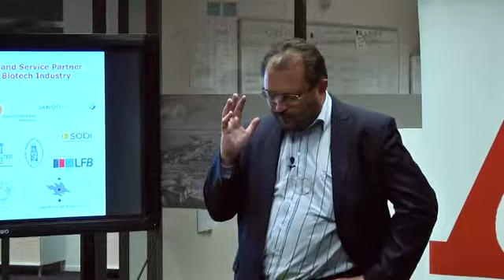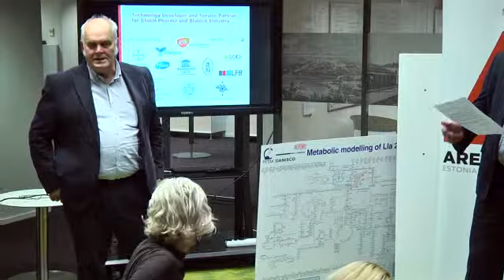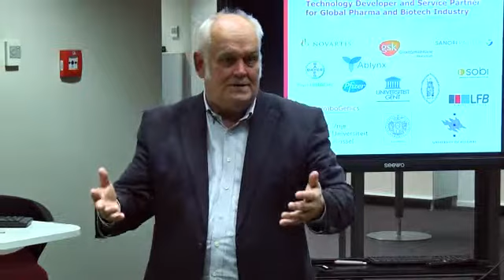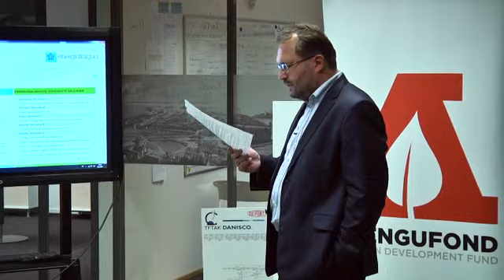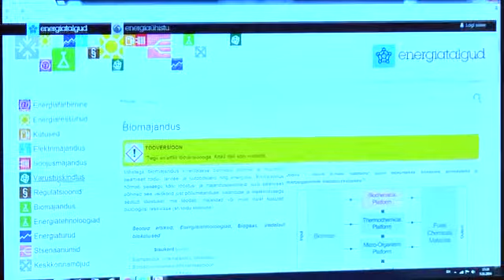Eesti Arengufondi Happy Hour: The Next Big Thing, Lõpu diskussioon